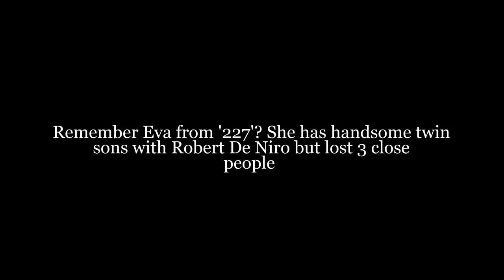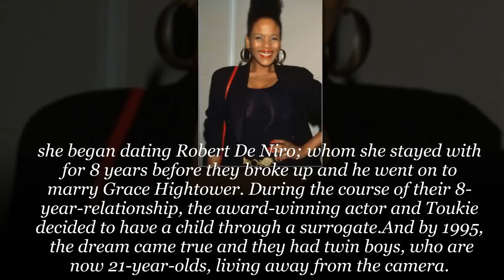Remember Eva from '227'? She has handsome twin sons with Robert De Niro but lost 3 close people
- Toukie is well-known for her appearance in the sitcom ‘227’ and modeling gigs for a number of famous brands. - She is now known as the mother of two of the six children of actor Robert De Niro.